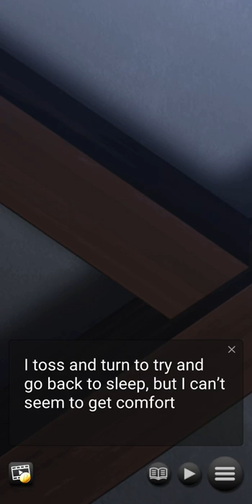World End Girlfriend: Chapter 13